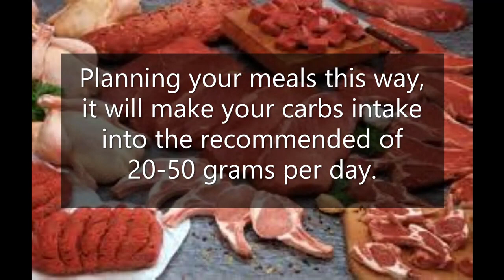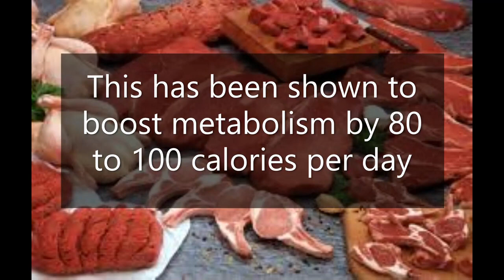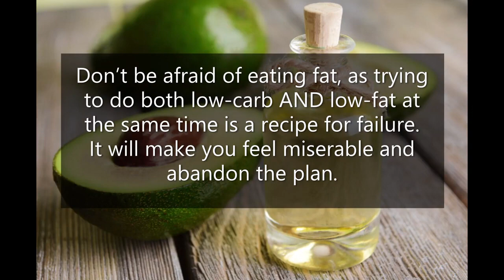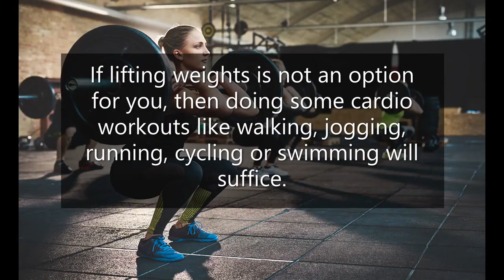3 Simple Steps to Lose Weight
Sharing of what we've learned in the purpose of other's benefits is contribution and more fun.